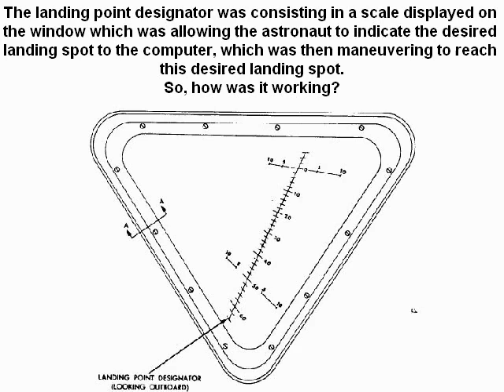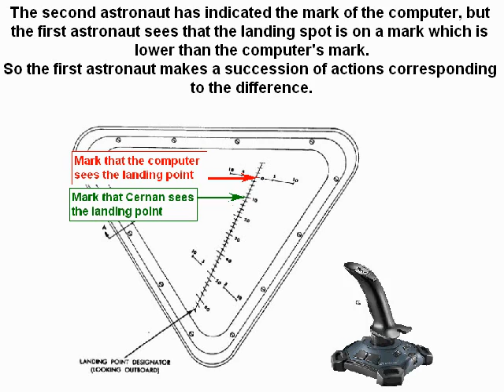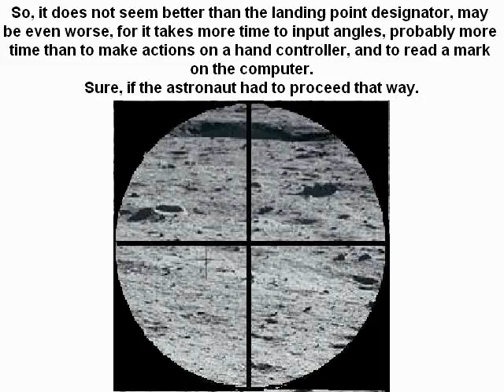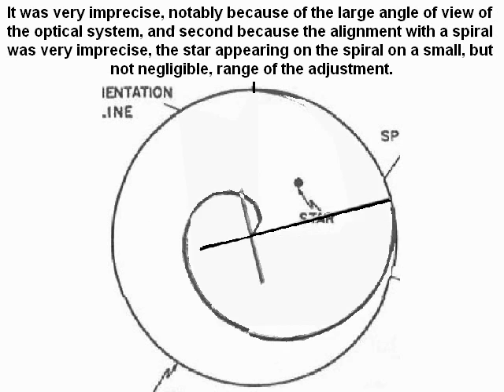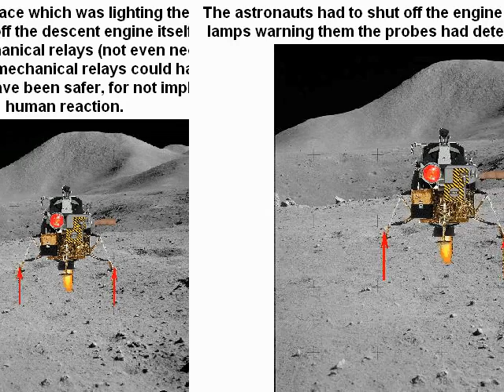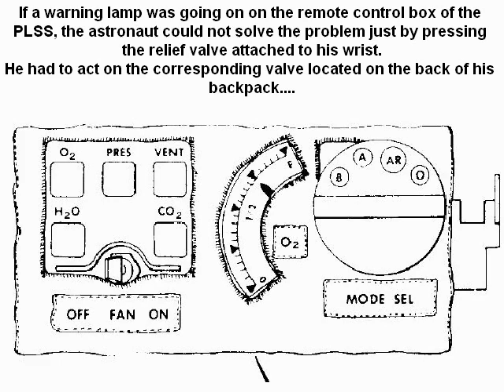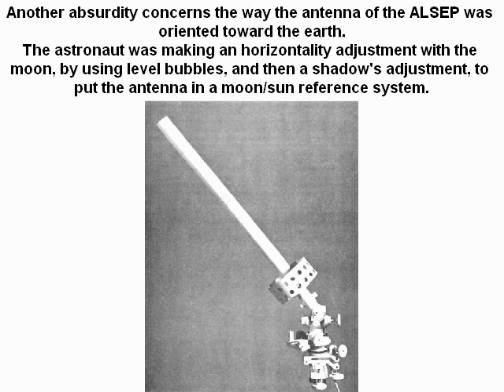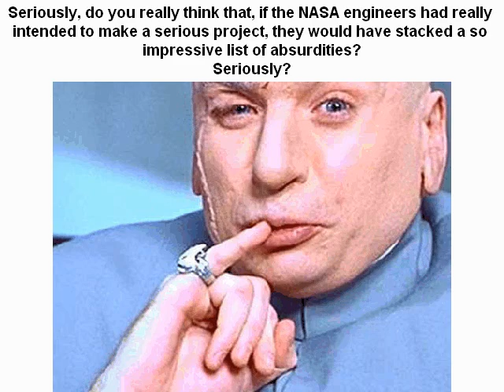The absurdity of the landing point designator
This video shows that the way that the landing point designator of the lunar module was conceived was absurd.
It outlines in the same time some other absurdities of the crew equipment (star alignment, engine shutoff, too short ladder, unpractical valves, unpractical ALSEP's antenna adjustment...).
The list is not exhaustive, but I had to make some choices.